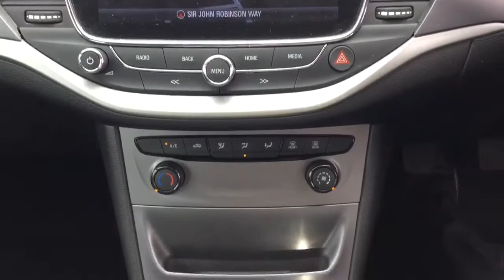DL67UJO Vauxhall Astra 1.6 CDTi 16V 136 Tech Line Nav